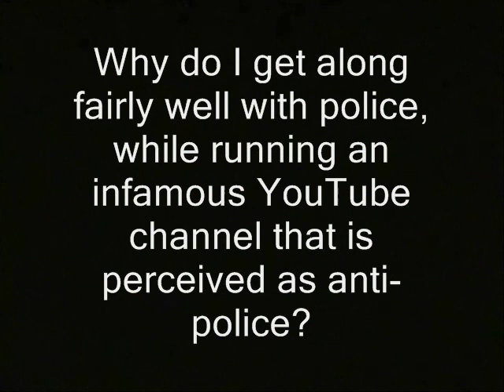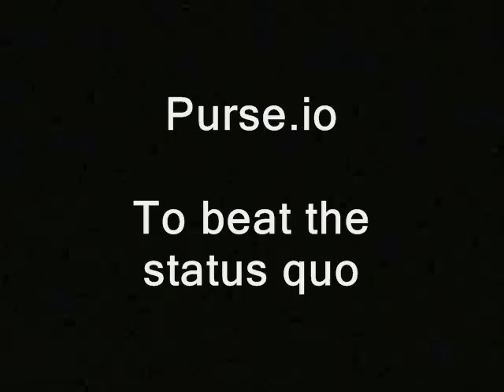Enemy thanks me for only showing what happened rather than demonizing her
Sponsor - Enemy thanks me for just showing what happened rather than demonizing her.

police libertarianism voluntaryism voluntaryists edward snowden, ron paul, rand paul government, anarchism anarchists , feds nh freedom liberation successful resistance movements. dave ridley report  new hampshire federal reserve julian assange, politics authoritarians. activism libertarians
enemy, enemies, cops, conflict, cat fight, altercations, police, new hampshire, nh, thanks, demonizing
videographers. first amendment free speech freedom of the press the press media  free state project atlas shrugged galt's gulch in real life officers public domain footage gonzo journalism bennie hill benny.